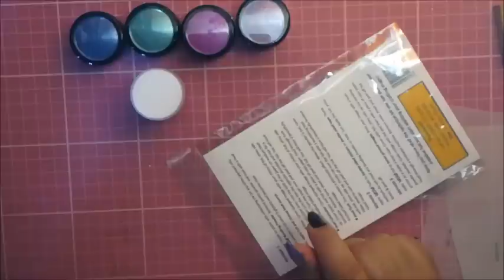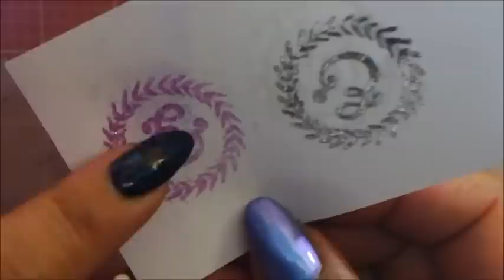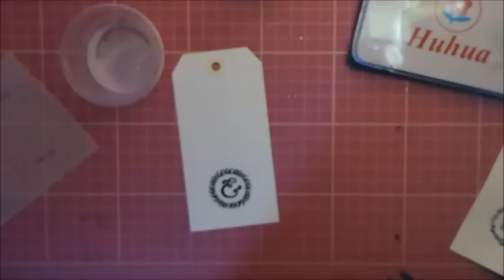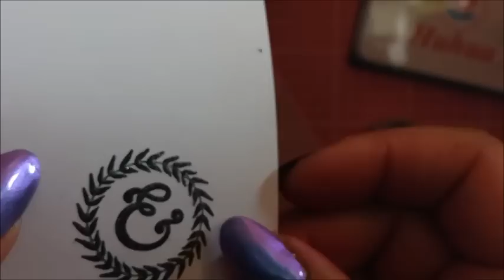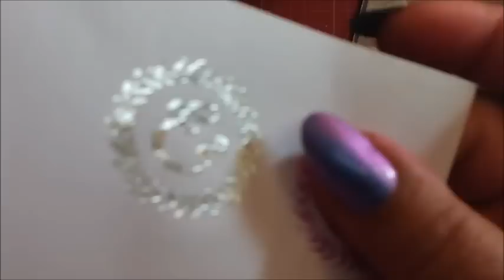Spotkanie przy kawie to? Czy raczej ABC scrapowania- embossing na gorąco -suplement?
Kochani ,subiektywnie bez ściemy ale z przymrużeniem oka .
Znajdziecie mnie w sieci :D kto szuka ten znajdzie hiihihi miłego oglądania.